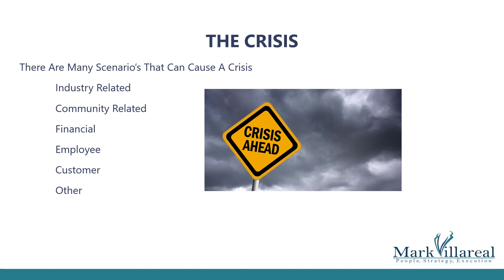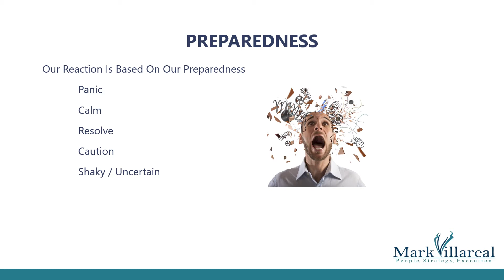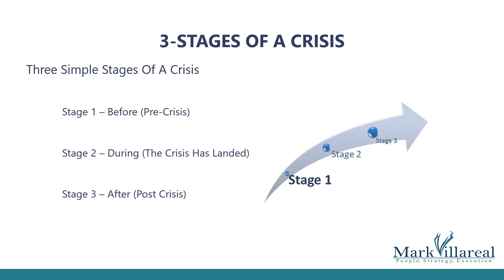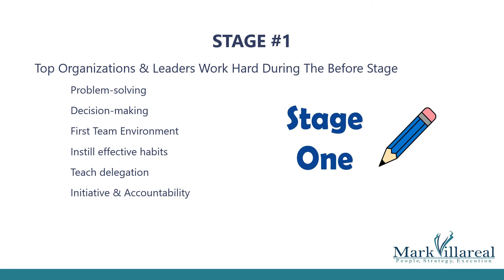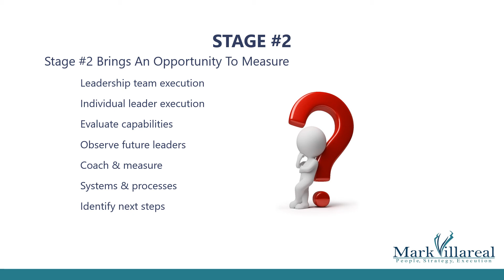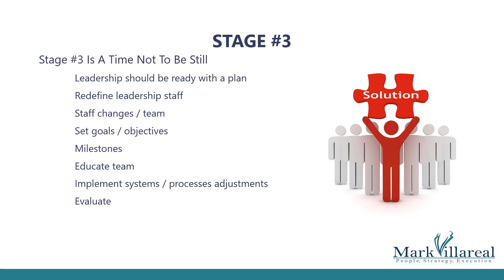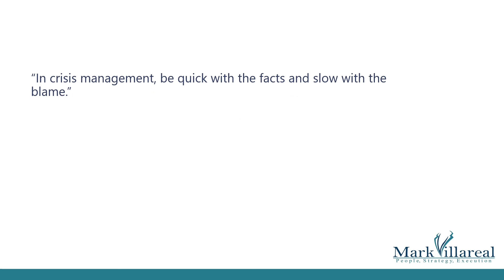Crisis Management - Understanding The 3-Stages Of Crisis Management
A crisis can happen at any moment in business. In fact, a crisis may not even be from a situation we caused. However, the best organizations are better prepared by what they execute in Stage #1. Unfortunately, most organizations are not prepared and then find themselves in Stage #2 struggling to survive. What should any organization execute at any stage of the crisis that ensures survival and long-term success?